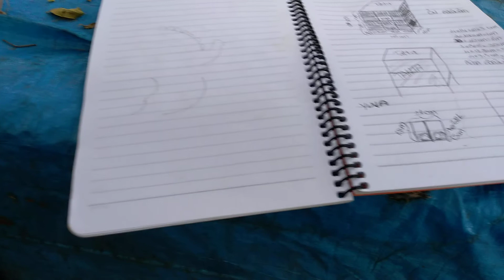Gelecek bıldırcınlarin kumes olanları bitti